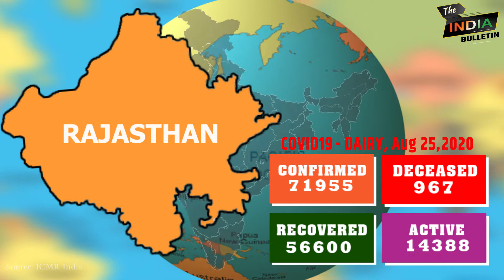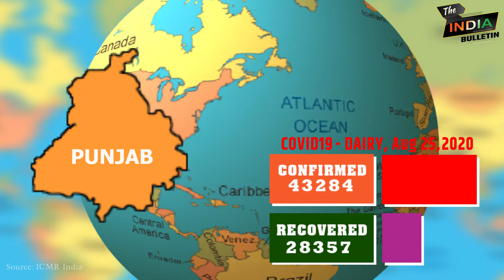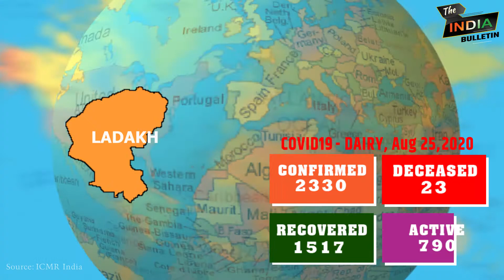Covid19: Covid Dairy update 25 Aug 2020